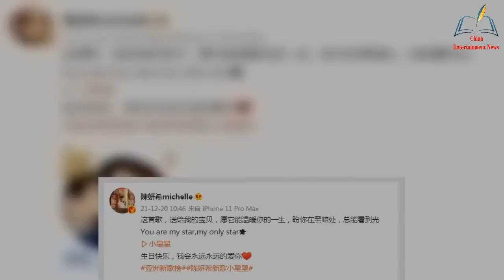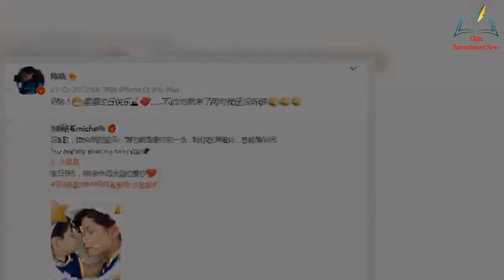Chen Yanxi sent a song to celebrate her son’s birthday, and personally wrote the lyrics super loving